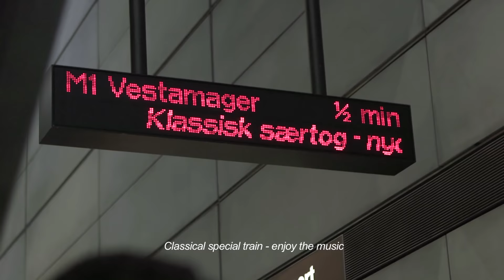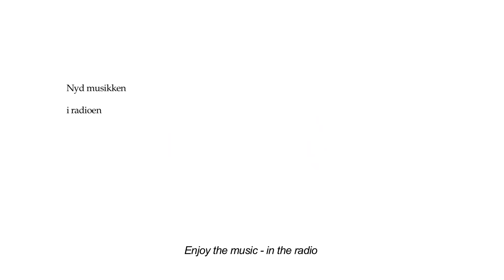Flash mob in the Copenhagen Metro. Copenhagen Phil playing Peer Gynt.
In April 2012 Copenhagen Phil (Sjællands Symfoniorkester) surprised the passengers in the Copenhagen Metro by playing Griegs Peer Gynt. The flash mob was created in collaboration with Radio Klassisk All music was performed and recorded in the metro.

The sound: The Copenhagen Metro is very quiet and the recording you hear is where the train is standing still. That's why the recording you hear is so clean and crisp - and the sound is actually surprisingly good in the Copenhagen metro. We did this deliberately because we feel that a good sound experience is vital when trying to portray the actual experience that day. Further to the main recording, when the train was standing still, the recordings from the cameras was, as far as possible, mixed into the sound.

Quote from the sound technician: I recorded the sound with XY Oktava MK-012 supercardioid microphones close to the soloists and a set of DPA 4060 omnidirectional microphones as overhead for the rest of the orchestra. For some of the closeupshots, the cameramikes (Sennheiser ME 66) was added.